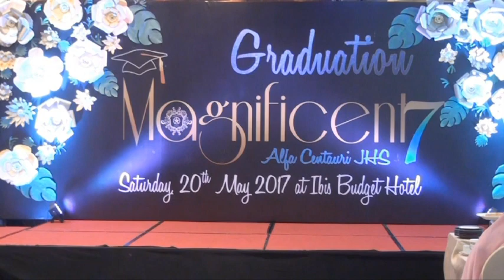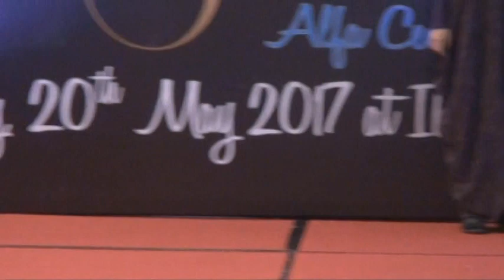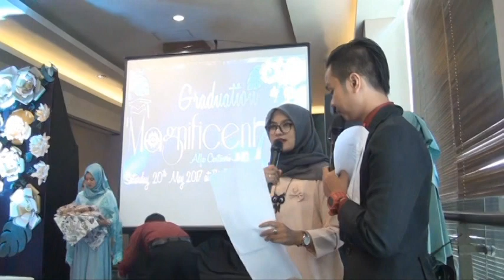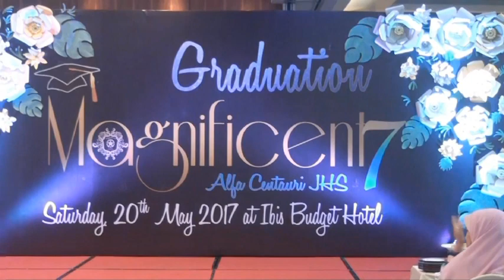Graduation Video Magnificent7 Part 05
Graduation Magnificent7
Saturday 20th May 2017 at Ibis Budget Hotel